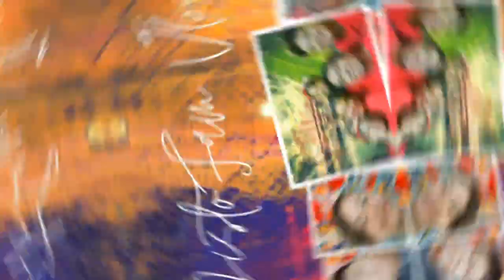SeaguLID Dumalag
INTRO AND OUTRO:
CREDIT: